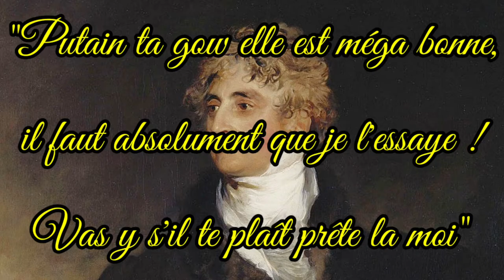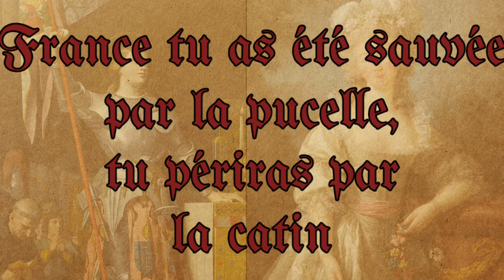MADAME DU BARRY - une prostituée à Versailles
AUJOURD'HUI ON RETOURNE À VERSAILLES (parceque dieu sait comment j'aime cette ambiance) et on va pénétrer la vie de Madame Du Barry !!

Cette femme qui à fait scandale de part sa beauté et sa classe sociale, alors qu'elle fût la favorite de Louis XV !

La révolution française a éclaté en partie par sa faute et je t'explique pourquoi dans cette vidéo

J'espère que apprendras beaucoup de choses et que ce mini documentaire humoristique te plairas !

JE T'AIME ❤

La Grande Roux